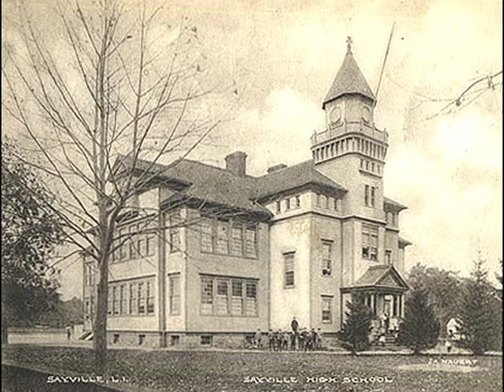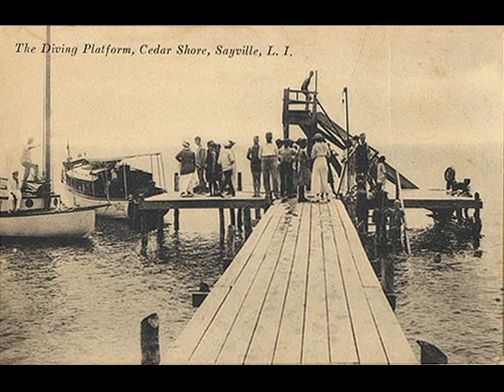Sayville Oral History: Anne Wolstencroft - June 23, 2010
Sayville Oral History interview with Anne Wolstencroft, recorded on June 23, 2010 at the Sayville Library. Interviewed by Elizabeth Whitehouse.